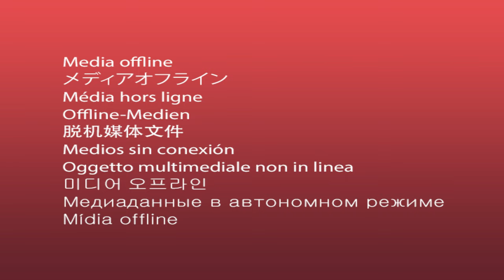Subsistence Alpha 58 Let's Play | E29 Caught in a Blizzard!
Subsistence is a sandbox, first person, solo or co-op, PvE open-world survival game. Struggle through changing seasons to build a base, develop technology and gear-up in the hostile environment. Defend yourself from wildlife, the elements and AI hunters (who also build bases in the world).